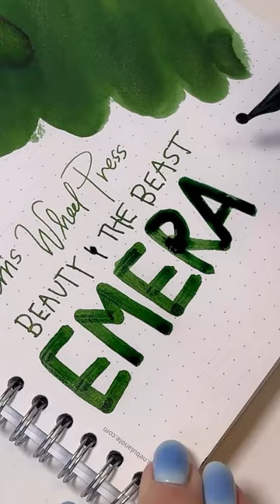Join In the Journey with the Ferris Wheel Press Emerald Gardens Ink!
Join in the spellbinding journey through the unknown and let the rich green tapestry of the forest inspire your next brilliant idea with the Ferris Wheel Press Beauty and the Beast Emerald Gardens ink!🪴